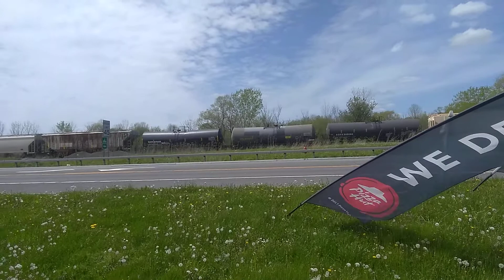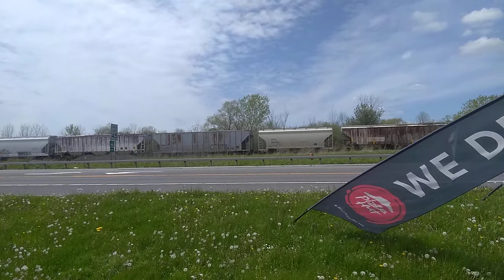June 2, 2020